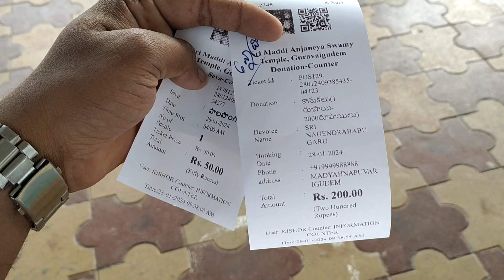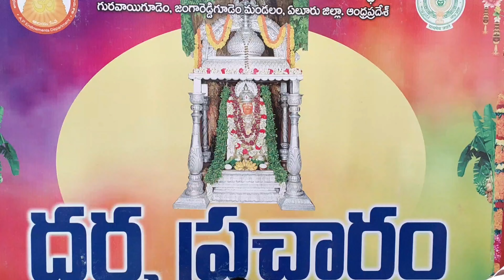మా పాప అన్నప్రశ్న Full video chuseyandi 🤩||A day in my life